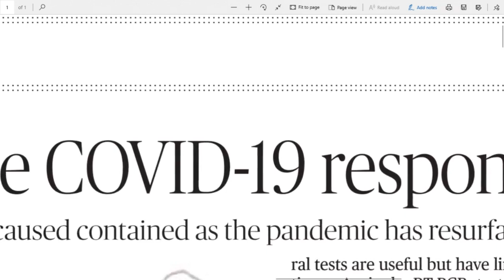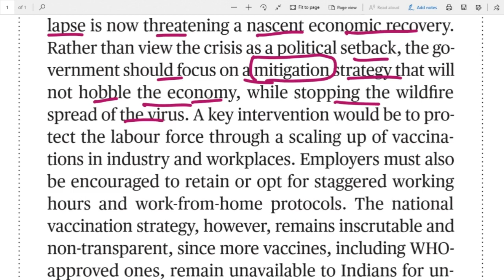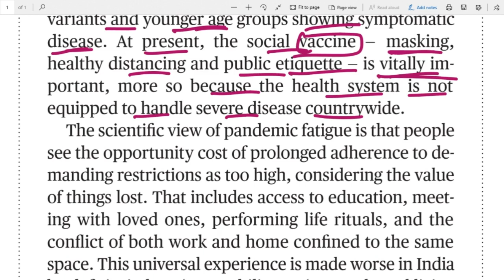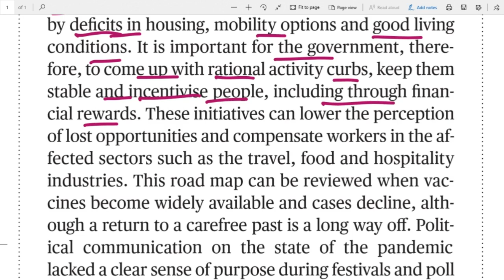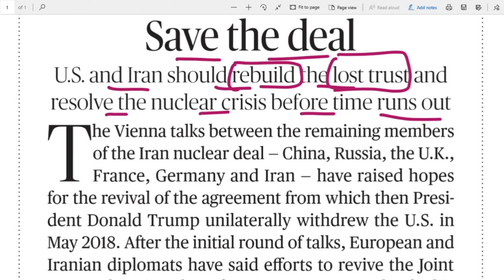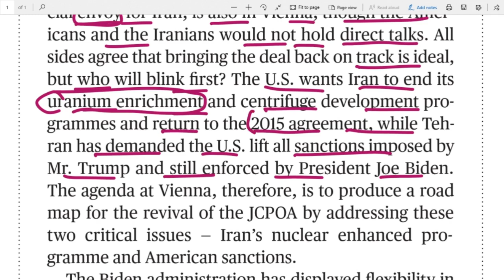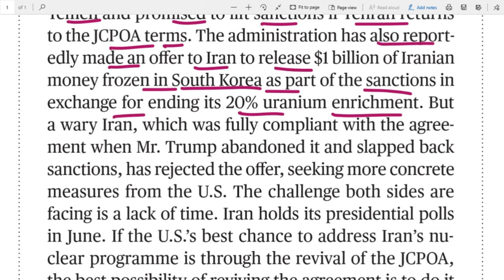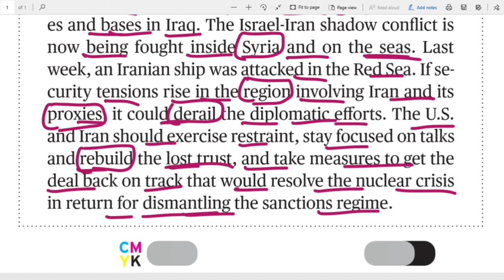13.04.2021 The Hindu Editorial Analysis in Telugu For all Bank, UPSC, SSC, Railways exams etc